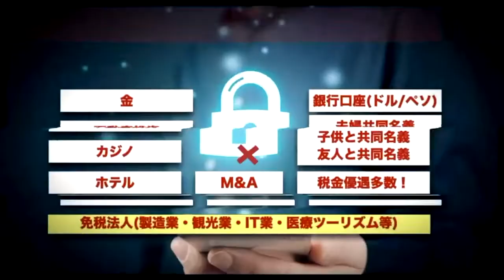【緊急インタビュー】フィリピン・マニラの状況について気になるあれこれ詳しく聞いてみました (8月4日撮影)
3月からの厳しいロックダウンも緩和され、このまま WITH コロナでいくかと思われたフィリピンに、急遽ドゥテルテより発表されたMECQ！(Modified Enhanced Community Quarantine / 修正防疫強化地域)
広がり続けるコロナウイルスの感染拡大、ロックダウン逆戻りによる再びの経済への打撃や混乱、失業率も上がるマニラの今は、、、！？
マニラ現地支局長の日高に気になる事を詳しく聞いてみました！

【目次】
03:15 質問1  失業率が上がっているが治安は大丈夫なのか？
05:01 質問2  中心エリアのホテルは営業しているのか？
06:05 質問3  まだ現地に残っている駐在員はいるのか？
06:45 質問4  生活で困っている事は？
09:34 質問5  現地フィリピン人の様子は？
11:25 質問6  中国人マーケットへの影響は？